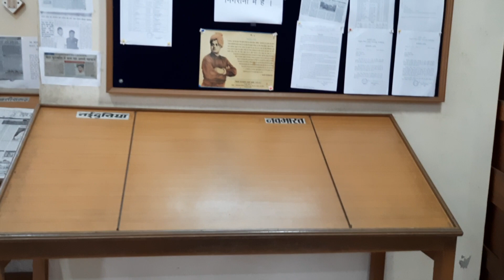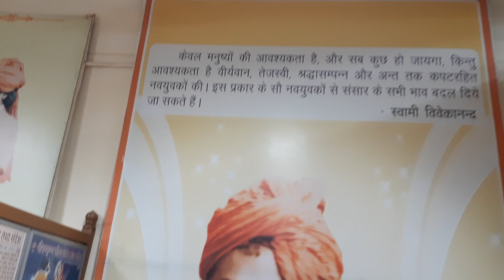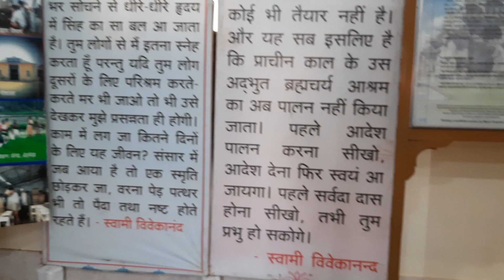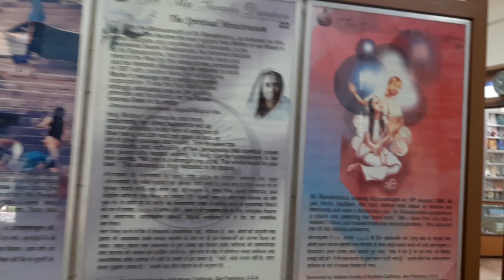Ramakrishna Mission Narayanpur Chhattisgarh - Library